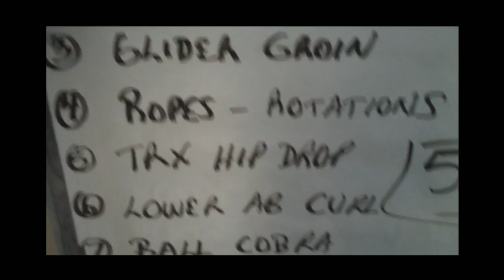Personal Training San Carlos 11/6/12- Get Your Flat Abs Core-Cardio Workout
248A Harbor Blvd, Belmont, 94002. Lose weight, body fat, tone, increase strength, posture and endurance